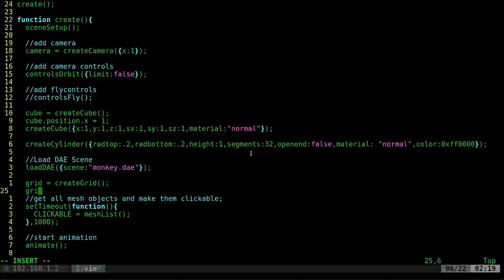ThreeJS Template on Github A Quick Look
Code

Chuck Harrington